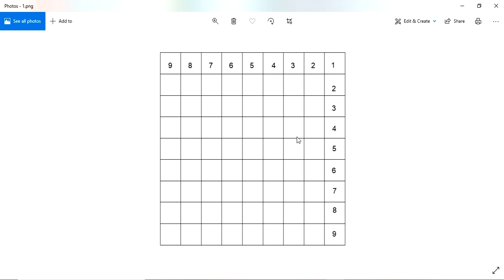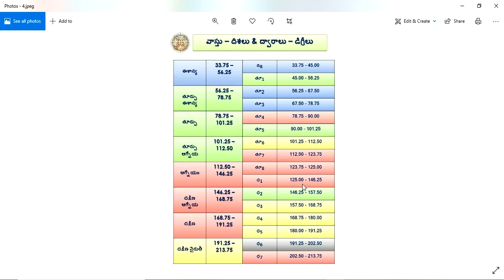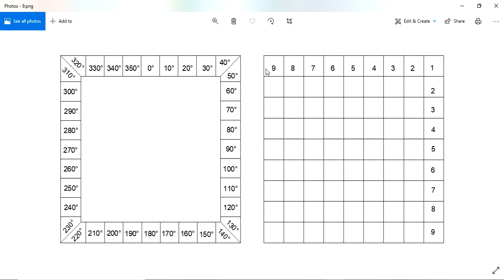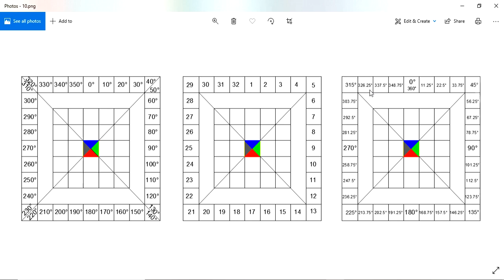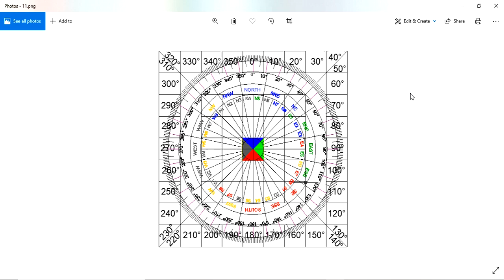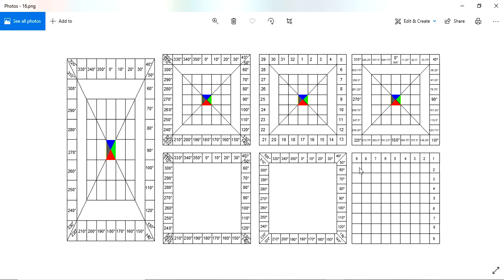Guruvastu || Vastu Compass || 360 డిగ్రీలు - 9 బాగాలు ఒక్కటేనా ఈ సూత్రం అన్నిటికి వర్తిస్తుందా ?